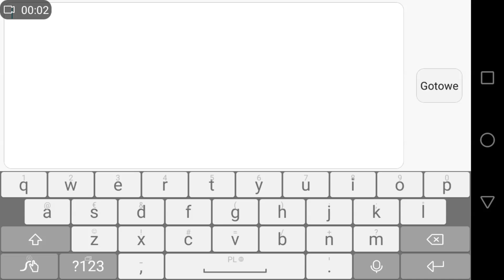Gameplay - slither.io by Lowtech Studios ENG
slither.io - the game lies in the eating of other smaller snakes. He has extensive graphics, lots of variety and turbo.